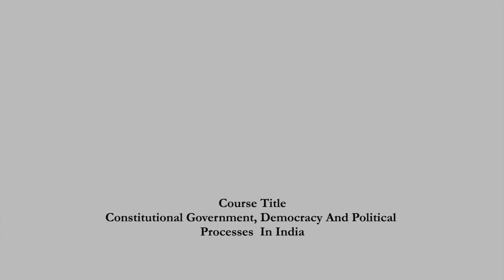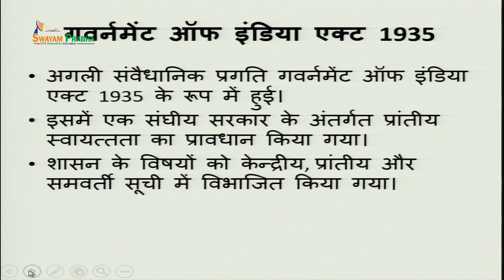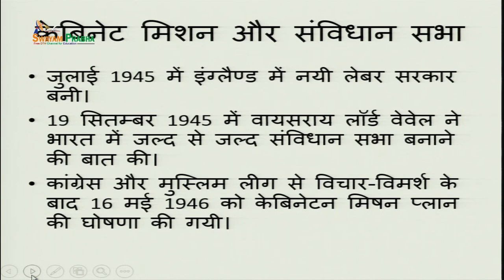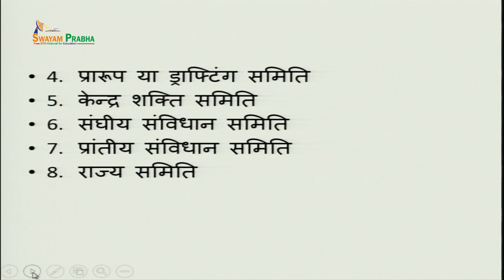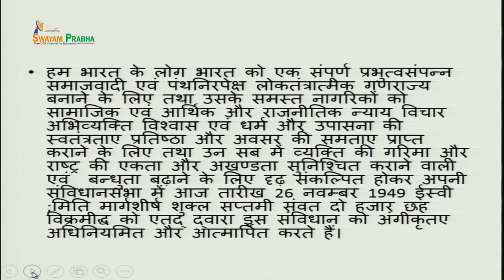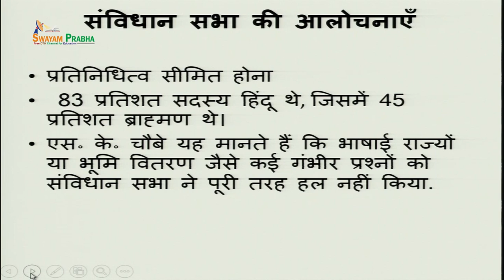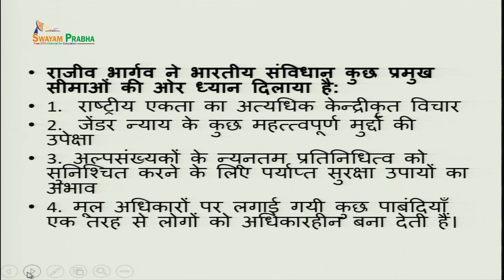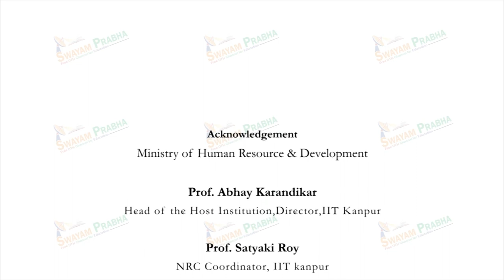The Constituent Assembly and the Constitution